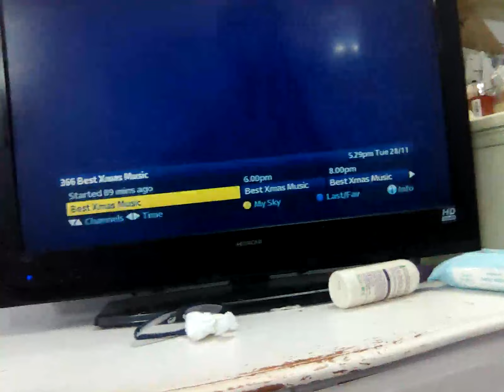5 December 2023